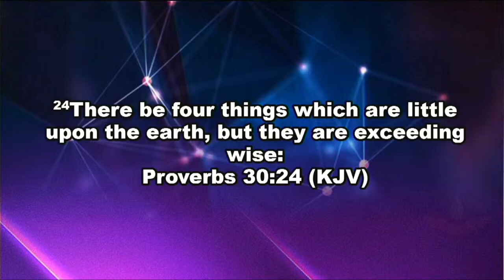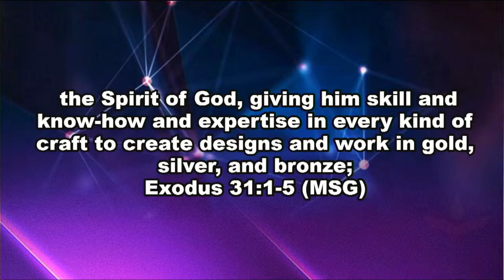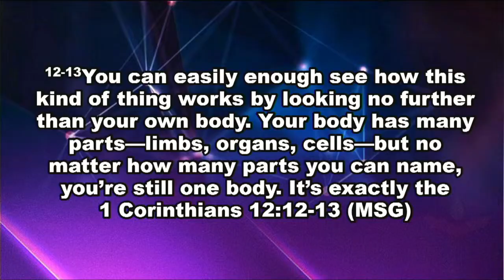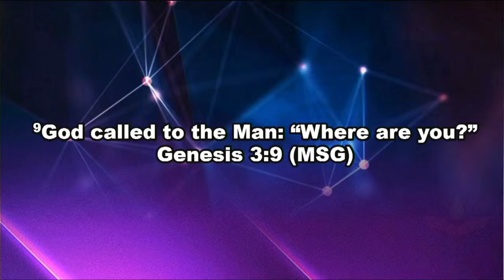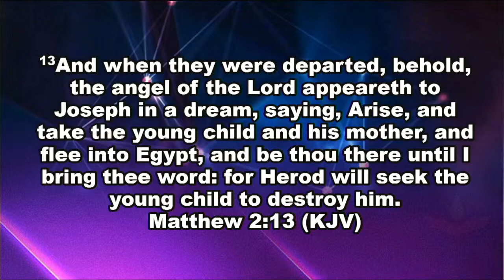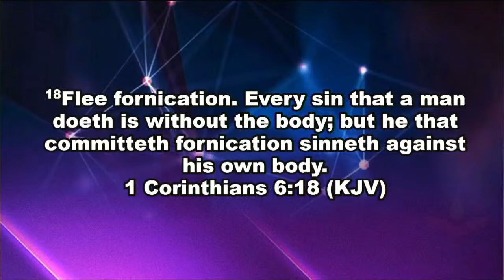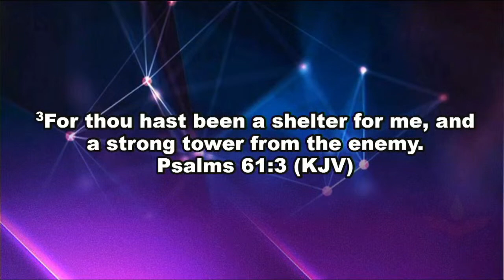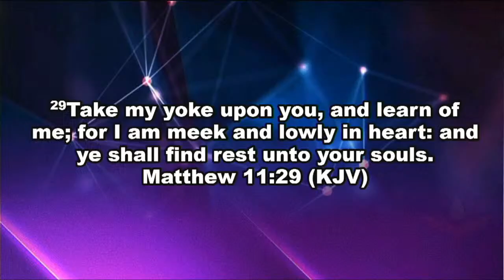THE CONIES (FOUR LITTLE THINGS) | PST. TOLU AGIRI | FOTA CHURCH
Wisdom Word Service (WWS)  - 9th March 2022